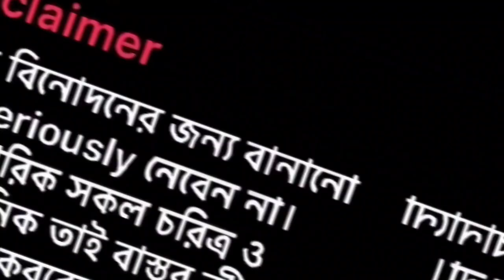The Morich Hijacker | Bangla Funny Video | BsD Shakib Rider | It's Shakib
Assalamu-alaikum Guys !

Keep supporting Team BsD Shakib Rider !